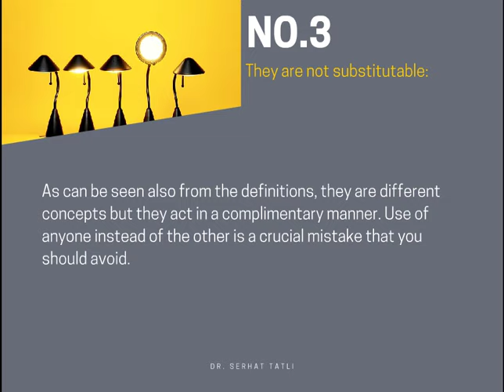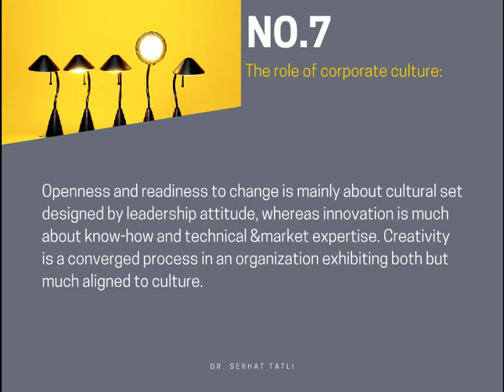7 Basics About Creativity, Innovation, and Change | Presentation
7 Basics About Creativity, Innovation, and Change  Presentation

Author: Dr. Serhat TATLI, CEO | Entrepreneur | Strategist | Değişim Doktoru® | Consultant | Keynote Speaker | TV&Radio Programmer | Lecturer |

Transcript:
1. DR. SERHAT TATLI PREPARED BY: 7BASICS ABOUT CHANGE, INNOVATION & CREATIVITY
2. TO START... "When the rate of change outside is more than what it is inside, be sure that the end is near" Azim Premji
3. NO.1 They are not events, but instead each of them are processes. The essential prerequisite is to exhibit a focused process management together with a visionary leadership as an optimized mix. All of them are processes:
4. NO.2 Change is the process of moving from a current state to a desired future state. Creativity is the process of bringing new ideas out of the box. Innovation is the process of transforming these new ideas into effective end products, services, or processes. Definitions should be made simple:
5. NO.3 As can be seen also from the definitions, they are different concepts but they act in a complimentary manner. Use of anyone instead of the other is a crucial mistake that you should avoid. They are not substitutable:
6. NO.4 There is a huge mistake underestimating the role of effective management against leadership in many cases. Change needs much leadership than innovation. On the other hand innovation needs much management than creativity. This mix also affects the human side as a factor of success & failure in change related initiatives. Leadership & Management mix differs for each:
7. NO.5 An organization cannot change as a whole at the same instance of creativity and innovation. Each of these has specific intra-dynamics, like resistance to change, in need of different time lines but interconnected to each other in an orderly and cyclical basis. They do not happen simultaneously:
8. NO.6 Creativity and innovation are sources of effective change. Creative ideas might be named as innovative ones if and only if they become a marketable and sellable end product, service, or process. So innovation follows creativity, then expected future state follows both. Which one comes first?:
9. NO.7 Openness and readiness to change is mainly about cultural set designed by leadership attitude, whereas innovation is much about know-how and technical &market expertise. Creativity is a converged process in an organization exhibiting both but much aligned to culture. The role of corporate culture:
10. TO CONCLUDE... There are many books and articles written on each of these topics since there are many details and need for competency to manage each one. However, many business people are still confused with the basics listed above which might help as brief reminders in turn.